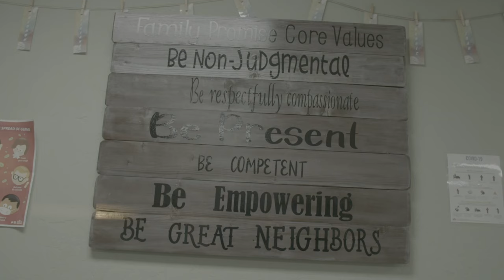Who is Family Promise?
What makes Family Promise unique? How do I get involved?